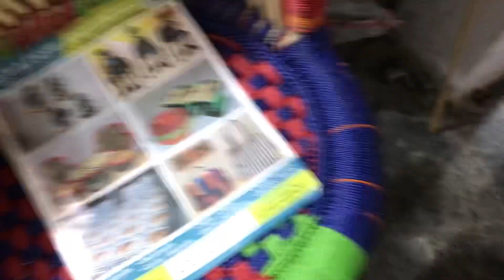Mudha Stool and Table Dispatch for Hotel @CraferiaExport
@CraferiaExport In this video, we will dispatch this order of three medium table and mudha stool.. for a hotel.. If you are also interested, so contact us on details that given below..

Warehouse Location :
Nasirpur Village Near Palam Village New Delhi 110045